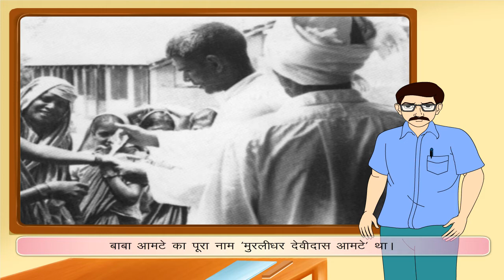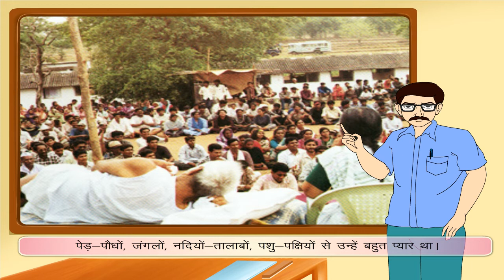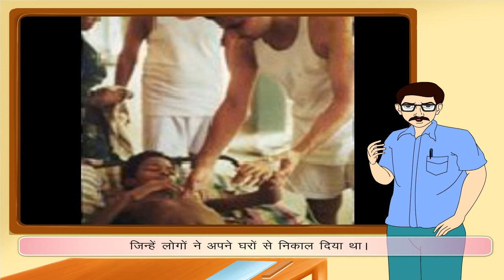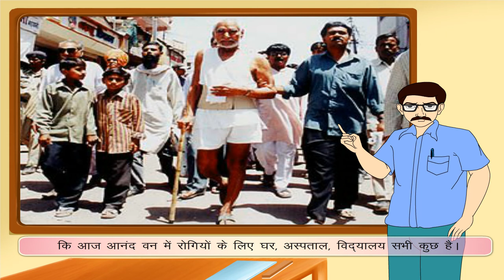Baba Aamte - बाबा आमटे class-6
This video is an animated video explains the life journey of Baba Aamte, who dedicated his entire life serving and helping the poor. Video uploaded under permission from Seagull Publisher Pvt Ltd, copyright
Contents of video:
1. Short story